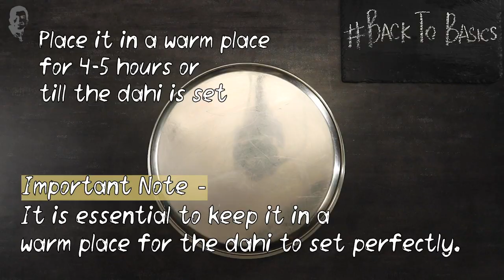How to make dahi ?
Here’s how you can set the perfect dahi in your kitchen easily. Hope you’re enjoying my BackToBasics series because I’m having loads of fun sharing them with you.